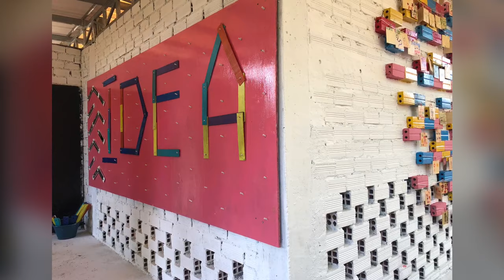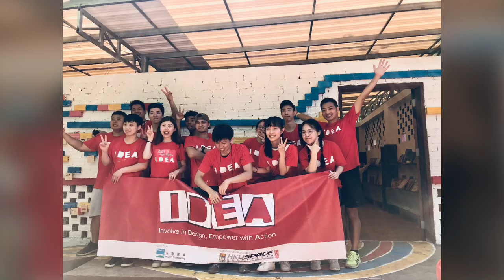HKUSPACE X IDEA project 2019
The HKUSPACE X IDEA project 2019 is a design and build project organized by IDEA foundation limited and supported by our Architectural Studies Subject group. The programme last for 3 months, from May to July, including a design camp and workshops in Hong Kong, plus a service trip to construct and complete a classroom in Cambodia together with the locals. 14 of our HDAS students and 10 Ying Wah College studetns participated in this programme.